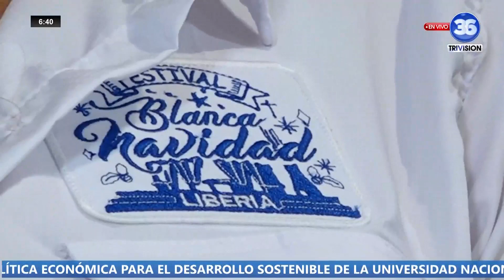12 bandas y 10 carrozas formarán parte del festival Blanca Navidad que se llevará a cabo en Liberia.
🔴Noticias36 | 12 bandas y 10 carrozas formarán parte del festival Blanca Navidad que se llevará a cabo en Liberia el próximo 02 de diciembre.